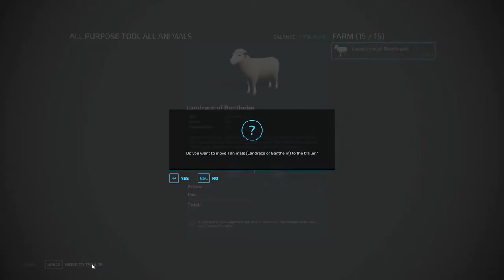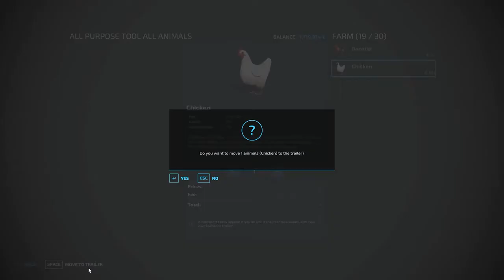GARAGE OF COLORS ! BARN TO GARAGE ! ANIMAL PARKING with MINI ZETOR TRACTORS ! Farming Simulator 22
BULLDOZER OF COLORS ! TRANSPORTING CRAWLER LOADERS TO ANIMAL FEEDING ! Farming Simulator 22